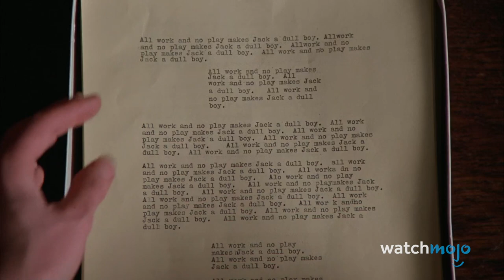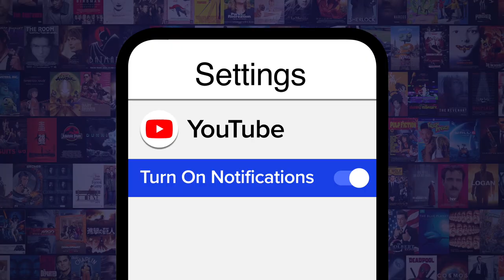Top 10 Times Movies Had to Be Patched After Release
Sometimes a movie needs a little extra love...for better or worse. For this list, we’ll be looking at films that were re-edited after their theatrical premiere or release to address a specific issue. Our countdown includes "The Shining", “Shrek 2”, “The Santa Clause”, and more! Which films do you think should have been patched?